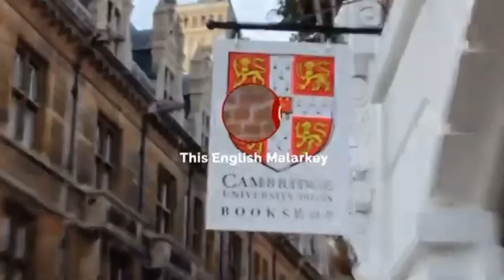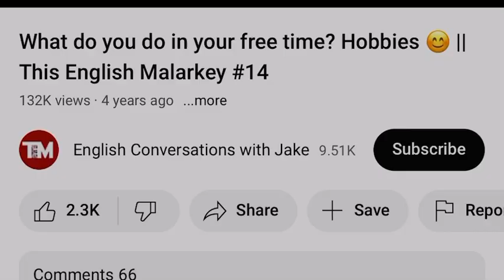Hobbies and your free time. Interviewing people in London.